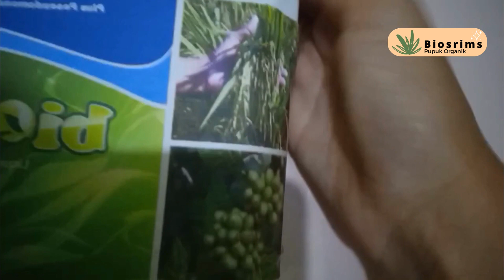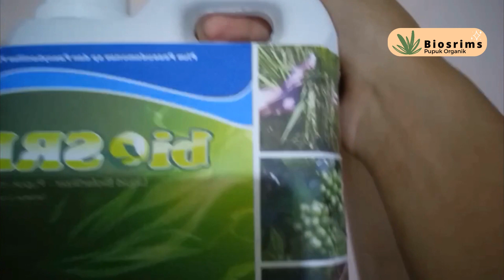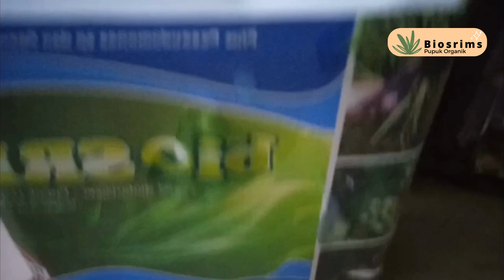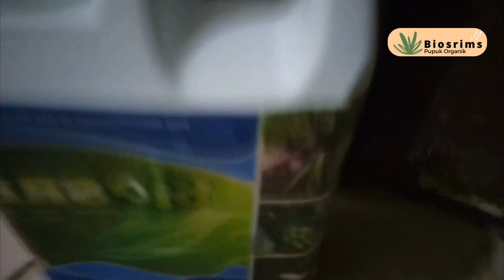PUPUK ORGANIK - BIOSRIMS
BIOSRIMS adalah pupuk ORGANIK bermutu tinggi karena dihasilkan dari proses produksi paling mutakhir yaitu dengan memasukan nitrogen dan memberikan c-organik semaksimal mungkin sehingga pembiakan mikroorganisme akan terjadi secara optimal serta menghasilkan enzym dan zat pengatur tumbuh (hormon tumbuh alami) secara optimal pula.

KANDUNGAN BIOSRIMS :
A. Kandungan Mikroba
Azotobacter sp 12,3 x 107 CFU/ml
Bacillus sp 21,2 x 107 CFU/ml
Lactobacillus sp 11,4 x 107 CFU/ml
Saccharomyces sp 20,1 x 107 CFU/ml
Streptomyces 3,7 x 106 CFU/ml
Pseudomononas sp, Azospirillum sp & Bakteri Pelarut Fosfat
C. Vitamin dan asam amino